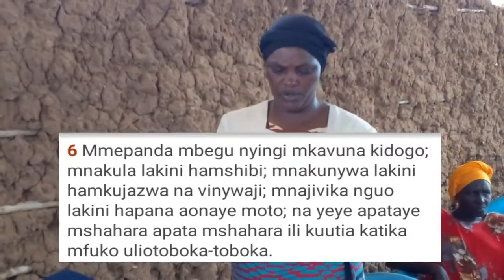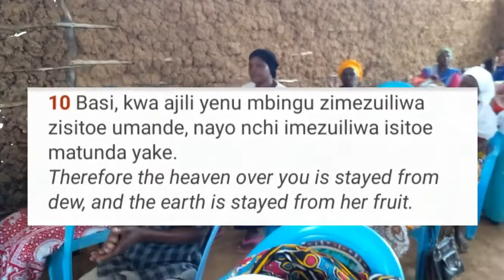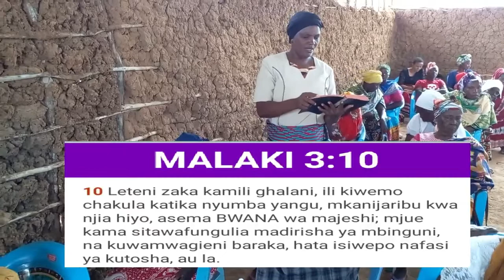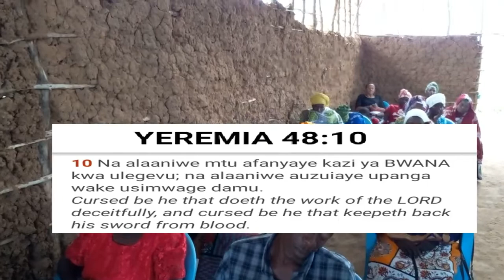KUNYAMAZA KIMYA BY SERVANT CHARLES ONGORO